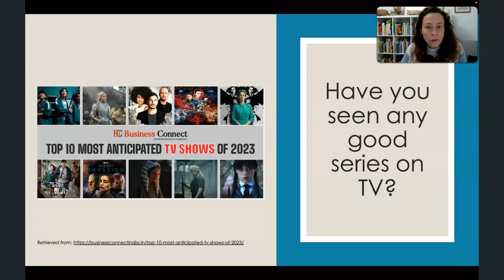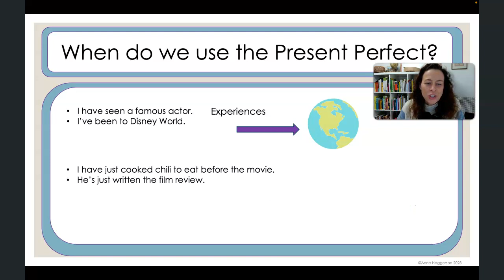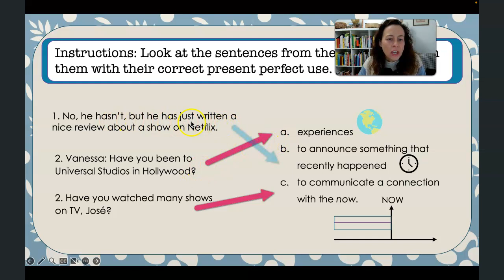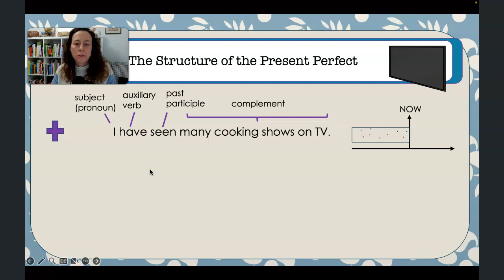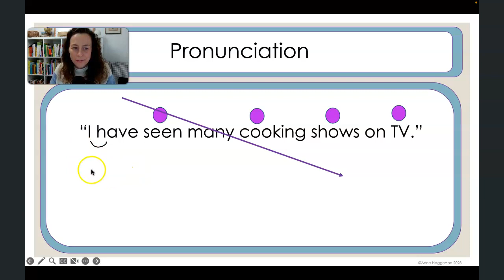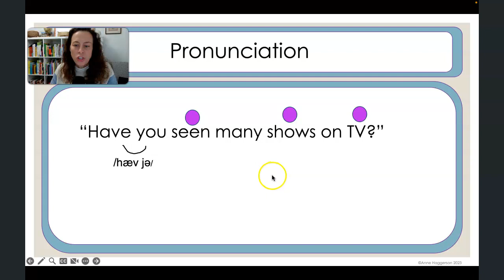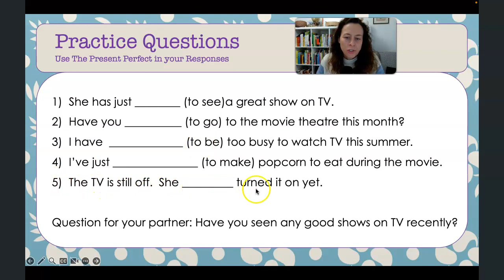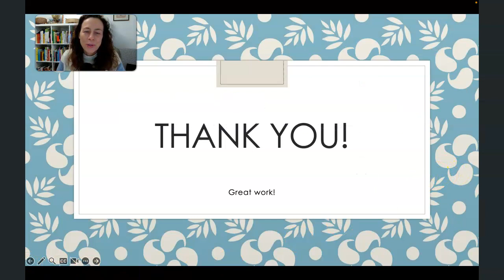Present Perfect Verb Tense: Le'ts Talk about Movies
In this video, we will review the present perfect verb tense and talk about movies and TV series we've recently seen. We will analyze a few conversation, practice the irrecgular past participles, practice pronunciation, and also practice talking about movies.